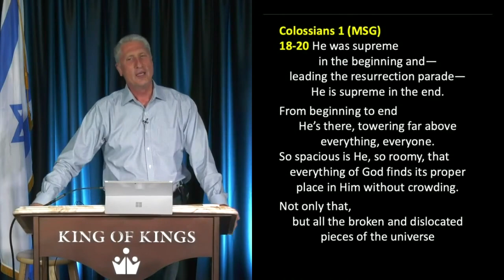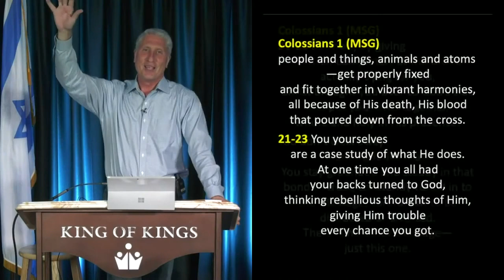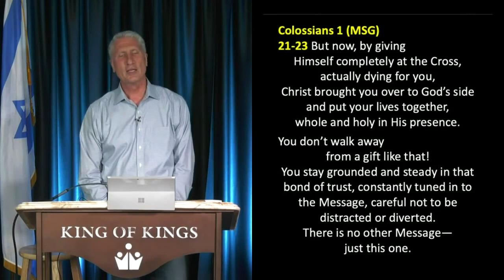Peter Roselle: Christ - Visible Image of the Invisible God (Colossians 1:15 NLT)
Quotes: “Paul starts, in Colossians 1:15, by saying Christ is the visible image of the invisible God. Just like Philip said, in John 14:8-9, “Lord, show us the Father and that will be enough for us. Jesus answered: “Don’t you know me, Philip, even after I have been among you such a long time? Anyone who has seen me has seen the Father.” If you asked the average person on the street who is not a Christian about Jesus, they’ve heard of Him, but don’t know Him. They don’t realize that when you see Jesus, you are seeing a visible image of the invisible God who created the whole universe. Christ represented the Father’s massive power, beyond our comprehension, and refers to Him as “Father,” or “Abba.”

Be blessed.

Colossians 1:18-20 (TPT)
“He was supreme in the beginning and -
leading the resurrection parade -
He is supreme in the end.
From beginning to end He's there, towering
far above everything and everyone.
So spacious is He, so roomy, that everything
of God finds its proper place in Him without crowding.
Not only that, but all the broken and
dislocated pieces of the universe - people
and things, animals and atoms - get
properly fixed and fit together in
vibrant harmonies, all because of His
death, His blood that poured down from the cross.”

Jesus was all in!
That's worth reading again.
Sin came into the world.
He purged the world of sin, and He’ll purge you of sin
if you'll make Him your priority, if you'll come in
under that blood.
Say, “I choose to surrender my life to you Lord.”
That's how you get to the Father God, through the Son of God.
The Father opened your eyes to see the Son.
Once you see Him, you can step into that
proper and right relationship with Him.
Your own natural strengths are awesome -
God gave you those natural strengths and emotions -
they are God-given gifts.
But the sin nature we inherited at birth cannot properly
control our emotions and we inevitably overplay our strengths,
which gets us in trouble.
You only need to make one really bad
mistake out of a thousand and it could
change your life forever.
He reminds us of that in
Colossians 1:21-23
“You yourselves are a case study of what God does.
At one time you all had your backs turned to God,
thinking rebellious thoughts of Him,
giving Him trouble every chance you got.”

That's why we should pause when we
sing that lyrics, “Oh, the overwhelming, never-ending,
reckless love of God, Oh He chases me down,
fights til I’m found, leaves the ninety-nine.”

He fought for me until I was found.
I didn't even want to be found – I was so condemned
and so guilty over my poor choices and sinful lifestyle.
I wanted to hide my pain and numb it by taking drugs.
He didn't care about any of that!
He chased me down!
I had my back turn away from Him.

“But now, by giving Himself completely at
the cross and actually dying for you
Christ brought you over to God's side.”

Paul starts, in Colossians 1:15, by saying
Christ is the visible image of the invisible God.
Just like Philip said, in
John 14:8-9
“Lord, show us the Father and that will be enough for us.
Jesus answered: “Don’t you know me, Philip, even after
I have been among you such a long time?
Anyone who has seen me has seen the Father.”

If you asked the average person on the street who is not
a Christian about Jesus, they’ve heard of Him, but don’t know Him.
They don’t realize that when you see Jesus, you are seeing a
visible image of the invisible God who created the whole universe.
Christ represented the Father’s massive power, beyond our comprehension,
and refers to Him as “Father,” or “Abba.”